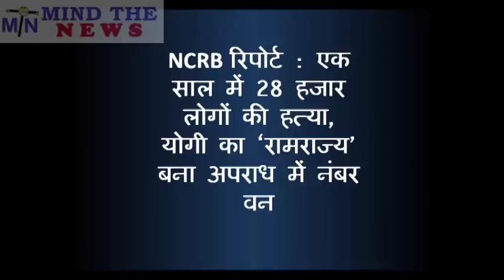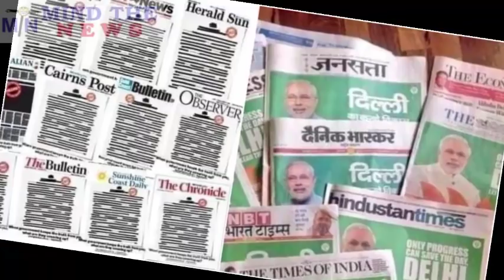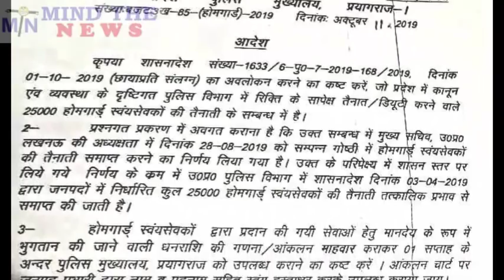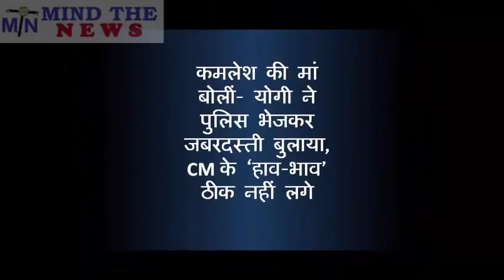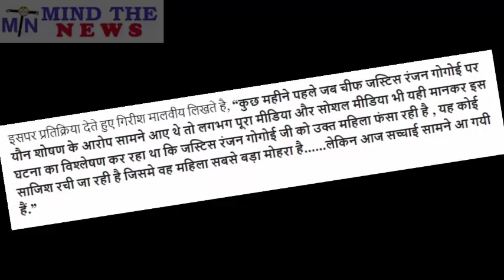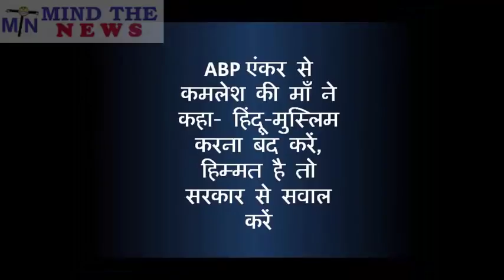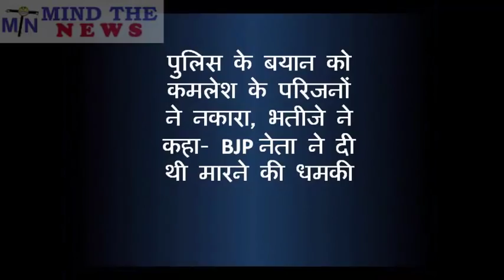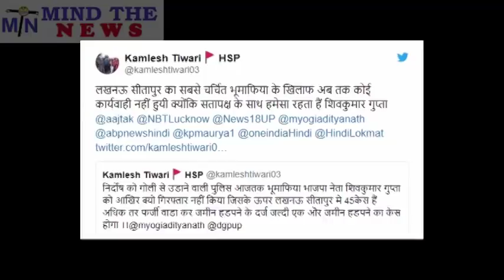Breaking News: आज 28 Oct सुबह सुबह आयी Modi और BJP के लिये 15 बेहद जरूरी ख़बरें (News_InShorts).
Mind The News | Hindi News | माइंड द न्यूज़ हिंदी खबर

Watch the latest Hindi news on the India's fastest growing Hindi News YouTube Channel.

MindTheNews Hindi News YouTube Channel:

माइंड द न्यूज़ इंडिया का सबसे ज्यादा देखा जाने वाला हिंदी ख़बरों का यूट्यूब चैनल है. माइंड द न्यूज़ भारत में सरकार और गोदी मीडिया के खिलाफ आवाज़ उठाने वाला नंबर 1 यूट्यूब चैनल है.
माइंड द न्यूज़ देश की राजनीती पर पैनी नज़र रख कर सरकार की कुकर्मों की खिलाफ बड़े बड़े सनसनीखेज खुलासे करता रहता है. इसलिए बीजेपी और मोदी सरकार हमारी आवाज़ को दबाने की आये दिन कोशिशें करते रहते हैं लेकिन सफल नहीं हो पाते.